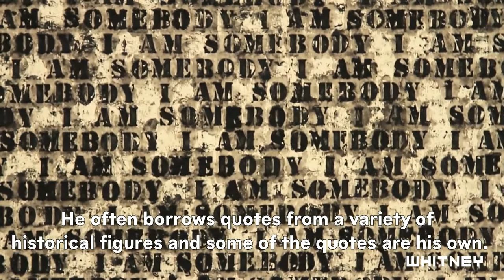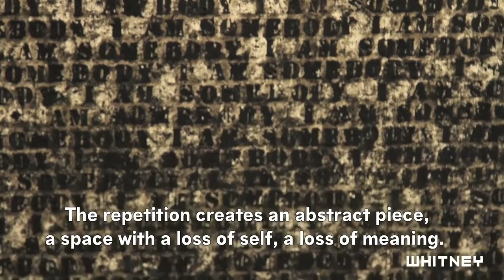Glenn Ligon: AMERICA | Video in American Sign Language (ASL)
Artist and Whitney educator Christine S. Kim discusses artist Glenn Ligon's unique perspective and artistic process in American Sign Language, focusing on selected works in the retrospective exhibition.